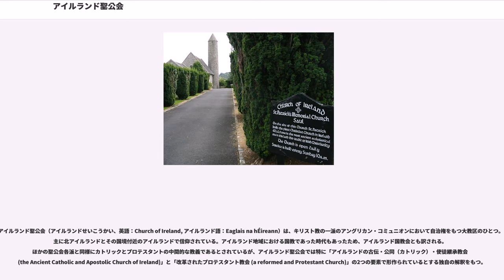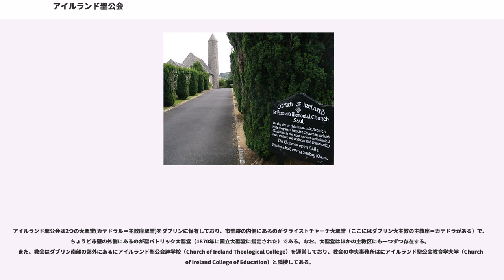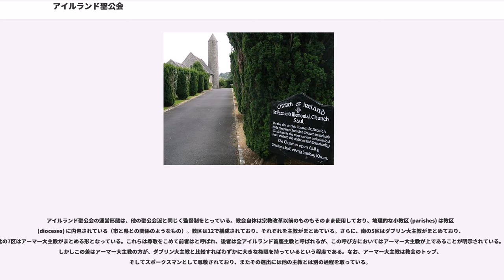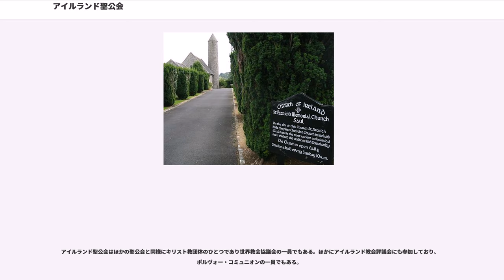アイルランド聖公会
アイルランド聖公会（アイルランドせいこうかい、英語：Church of Ireland, アイルランド語：Eaglais na hÉireann）は、キリスト教の一派のアングリカン・コミュニオンにおいて自治権をもつ大教区のひとつ。主に北アイルランドとその国境付近のアイルランドで信仰されている。アイルランド地域における国教であった時代もあったため、アイルランド国教会とも訳される。ほかの聖公会各派と同様にカトリックとプロテスタントの中間的な教義であるとされているが、アイルランド聖公会では特に「アイルランドの古伝・公同（カトリック）・使徒継承教会 (the Ancient Catholic and Apostolic Church of Ireland)」と「改革されたプロテスタント教会 (a reformed and Protestant Church)」の2つの要素で形作られているとする独自の解釈をもつ。

イングランドの教会がイングランド国教会としてカトリックから独立した際、アイルランド内の教会も同様に教義が変更されプロテスタント化した。聖公会はアイルランド人の大半がカトリック信仰を忠実に守る中（今日でもアイルランド人の大半はカトリックである）であったものの、国教と定められた。また、アイルランドの教会財産のほぼすべてはアイルランド聖公会に引き継がれることとなり、そのため今日でもアイルランド内の教会や教会が保有する財産の多くを所持している。その後もアイルランド内では少数派でありながらも国教の地位にあったが、これは1871年1月1日に自由党政権ウィリアム・グラッドストン内閣時におけるアイルランド自治拡大の一環として国教が廃止されるまで続いた。

今日、アイルランド聖公会はアイルランド島でカトリックに次いで2番目に大きな教会である（北アイルランドではカトリック、長老派教会についで3番目）。運営機構は、一般人と聖職者の総会によって運営され、12の主教区に分けられている。現在、聖公会の最高権威である（）にはが、もうひとつの大主教であるダブリン大主教にはが就任している。

アイルランドのキリスト教会の起源は、432年（西ローマ帝国末期）の聖パトリキウスによる伝道にまでさかのぼる。中世初期にはアイルランドはケルト系キリスト教の中心として隆盛した。修道院中心の体制と独自の暦法や慣習などを持ち、ローマ・カトリック教会とは一風異なる一勢力を築いていたが、大きな目で見れば西方教会の一派ではあった。また、当時まだカトリック（ローマ・カトリック教会および正教会を含む、公同の教会）と東方諸教会の決定的分裂が起きていなかったこともあり、コプト教会（現コプト正教会）やシリア教会（現シリア正教会）ともつながっていた。
9世紀頃にアイルランドはたび重なるヴァイキングの襲撃に曝されて修道院が衰退するとともに、イングランドやヨーロッパ大陸からベネディクト会やアウグスチノ会などローマ・カトリック教会の勢力が進出した。1155年に教皇ハドリアヌス4世が発布した教皇勅書『』によってアイルランド支配の宗教的な正当化の根拠を獲得したヘンリー2世は1171年にアイルランドへ侵攻し、イングランド王として初めてアイルランドに上陸して、教皇から授けられていたアイルランド卿（Lord of Ireland）の地位に基づき支配を開始した。以後アイルランドにはイングランドの支配が次第に及んでいき、同時にアイルランドの教会に対するローマ・カトリック教会の支配も進んだ。中世後期にはアイルランド独自の教会組織や伝統はほとんど消滅し、アイルランドはローマ・カトリック化された。

古代から中世初期のケルト系アイルランド教会については、ケルト系キリスト教を参照。

宗教改革の只中である1536年、ヘンリー8世はアイルランド議会からアイルランド国教会の首長に指名された。ヘンリーの子エドワード6世の下でイングランド国教会のプロテスタント化が進行するのに伴い、アイルランド国教会においてもプロテスタント化が進められた。エリザベス朝の宗教統一においては、2名を除いて主教全員がこれを受け入れ、アイルランド国教会において使徒継承があるとした。またイングランド国教会と、カトリック教会が疑っていたカンタベリー大主教マシュー・パーカーの叙任（聖別）の形式の正当性について（ナグスヘッドの作り話。イングランドは叙任においてローマの許可とそれが決める方式をとっていなかった。しかし、パーカーを聖別した4人のうち2人は1530年代にはを使っていた）は関係がないとした（つまりマシュー・パーカーの聖別を正式なものと認めた）。

アイルランド国教会はイングランド国教会よりも一層根本的に、カルヴァン主義への転換が行われた。後のアーマー大主教であるジェイムズ・アッシャーは『Irish Articles』を著し、これは1615年に採択された後1634年、アイルランド主教区会議においてもイングランドの39ヶ条とともに教義とされた。1660年の王政復古後も39ヶ条は優位であったようで、国教から廃止された後も公式教義であり続けている。

アイルランド語訳聖書の刊行も教会が行い、初のアイルランド語訳新約聖書の作成はのニコラス・ウォルシュが行っていたが完成前の1585年に死亡したため、翻訳作業はその部下であったジョン・カーニーとネヒミア・ドネアンが引き継いだ。その後この作業はドネアンの後任のトゥアム大主教であるウィリアム・オッドムニュイル（ウィリアム・ダニエルとも）に引き継がれ完成し、1602年に出版された。旧約聖書についてはである（1571年 - 1642年）によって行われており、チャールズ1世の時代には完成していたが、1680年まで刊行されなかった。なお、1680年に刊行されたものはダブリン大主教（1638年 - 1713年）による改訂版であった。ベデルはほかにも聖公会祈祷書の翻訳も1606年に行っている。イングランド国教会において祈祷書は1662年に改訂されたが、この翻訳はジョン・リチャードソン（1664年 - 1747年）によって行われ、1712年に刊行された。

アイルランド社会の上層部を占めていたイングランドからの入植者（アングロ＝アイリッシュ）を中心にアイルランド国教会は信仰されたが、大多数のアイルランド人はカトリックのままであり、現代に至るまでカトリック教徒はアイルランド全体での多数派であり続けている。なお、北アイルランドに多いスコットランドからの入植者（スコッツ＝アイリッシュ）は、主に長老派教会を信仰する。

宗教改革以前よりアイルランド国教会の一部の聖職者はとしてアイルランド貴族院に居座っていた。合同法がアイルランド議会において可決されアイルランド議会が解散すると、イングランド国教会に属する2人の大主教（それぞれカンタベリー大主教とヨーク大主教）および24人の主教とともに、アイルランド国教会からは1人の大主教と3人の主教（持ち回り）が新しくなったウェストミンスターの貴族院において聖職者議員として加わった。

1833年、イギリス政府はアイルランド国教会の教区を、大主教区と主教区合わせて22あったものを12に減らし、教区に使う歳出とその地域におけるアイルランド国教徒（全体から見れば少数派）の監督を統合した。これは聖公会系教会に広い影響を及ぼしたオックスフォード運動の一因となった。この統合により、カトリックの司教区とほぼ同じ形で存在していた主教区はその形を変えることとなり、また同時に4つあった大主教管区もトゥアム大主教管区とキャセル大主教管区が統合で消滅、現在の北部大教区（アーマー大主教管区）と南部大教区（ダブリン大主教管区）の2つとなっている。

国教の地位にあるアイルランド国教会は、全体では少数派であるという事実を無視する形で、その歳入を全アイルランド住民に課せられていた十分の一税から得ていた。しかし十分の一税は1831年から1836年に起こったのような爆発につながる要因の一つでもあった。その後十分の一税は廃止されたが、より軽い税である十分の一地税（tithe rentcharge）と呼ばれ...